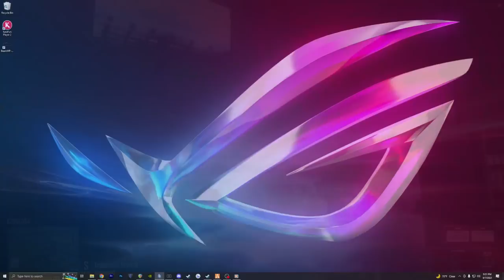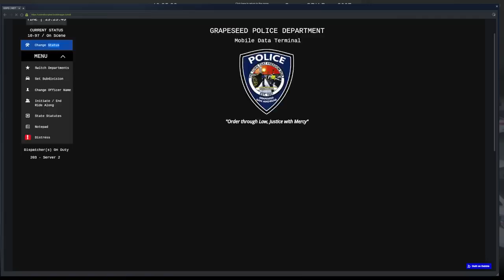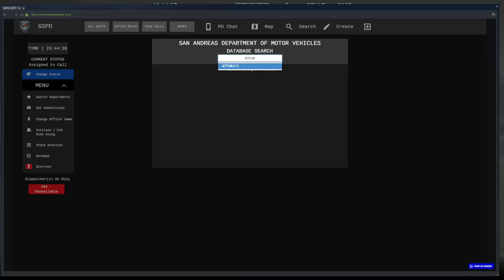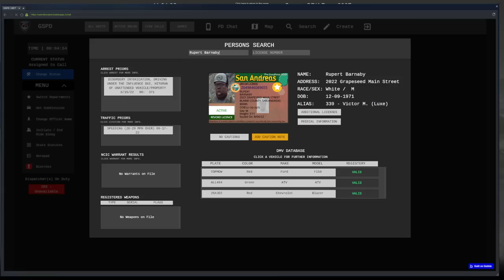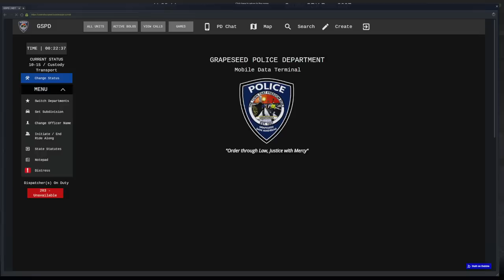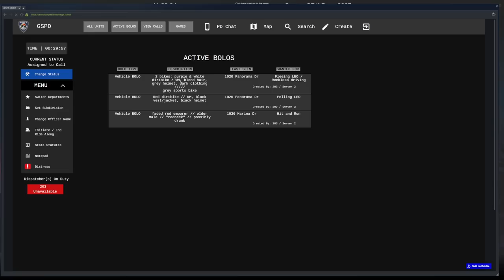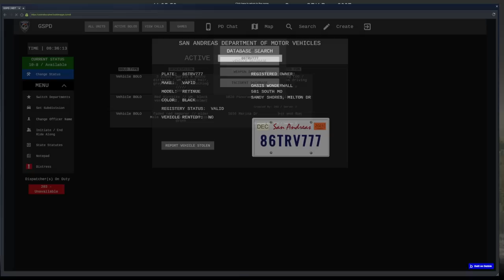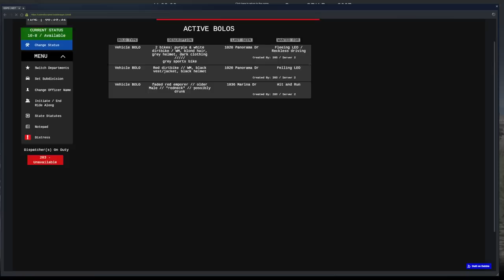Busy Night in Grapeseed | OCRP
Back for some small town patrolling in Grapeseed! Dealing with a mess of a pursuit and actors before taking on a repeated DUI offender.
Stream starts at 2:47